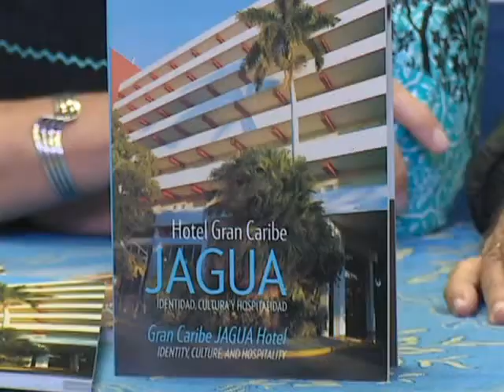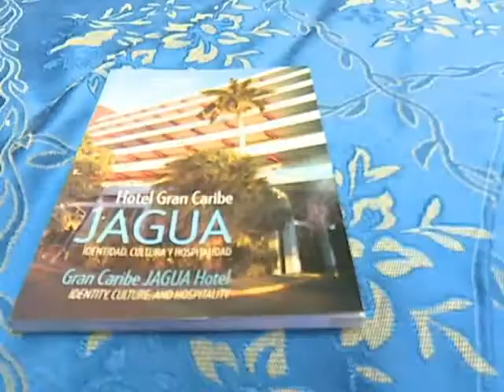Presentaron libro sobre el Hotel Jagua en el marco del Premio Casa de las Américas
El libro Hotel Gran Caribe Jagua: Identidad, cultura y hospitalidad, del arquitecto Irán Millá Cuétara y la historiadora Teresita Chepe fue presentado en la ciudad cubana de Cienfuegos en el marco del Premio Casa de las Américas.